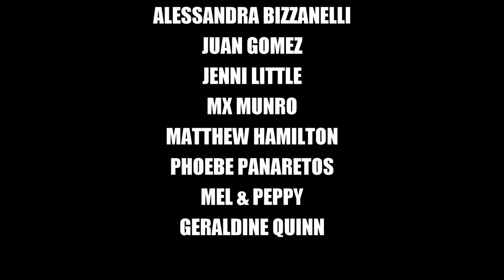Without A Believer - Matthew Hamilton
Matthew Hamilton sings "Without a Believer," as seen in Episode #3 of Contagious Cabaret: youtu.be/s02dNIISiKc

All donations raised through Contagious Cabaret fundraisers will go directly to the artists involved. Help us support the performers, musicians, and technicians who have been some of the hardest hit by this pandemic

CONTAGIOUS CABARET: EPISODE 3
Presented by Brooklyn Runaways

Performers: Alessandra Bizzanelli, Juan Gomez, Matthew Hamilton, Jenni Little, Mx Munro, Phoebe Panaretos, and Geraldine Quinn

Musicians: David Butler, Jade Nye, Somesh Putcha, Alec Steedman, Dominic Stitt

Musical Direction: David Butler

Editing: David Butler and Angel Leggas

Logo Design and Social Media Manager: Chloe Towan

Producer: Brandon Pape

Check out Episode #2: youtu.be/oR7kTDm5vV4
Check out Episode #1: youtu.be/dZsMA23oShw